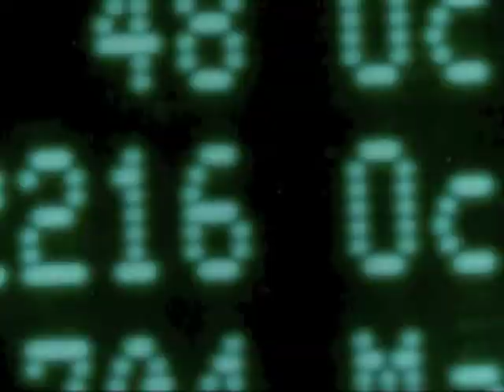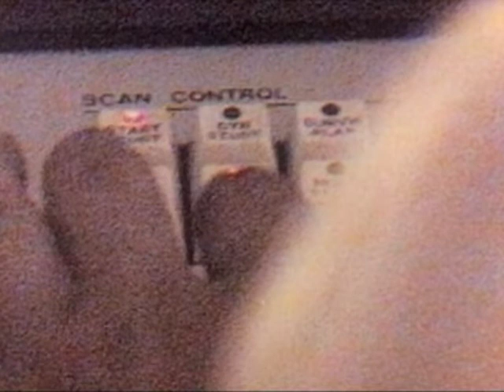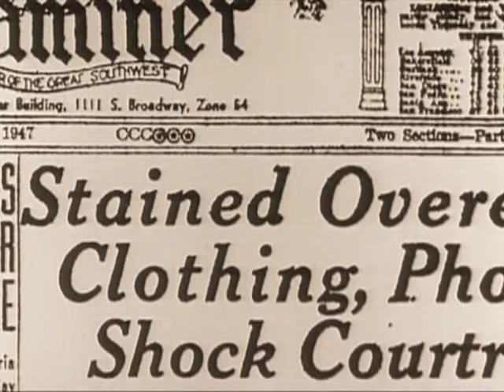Lewis Baltz - ENG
Lewis Baltz

Only Exceptions, at Fondation A Stichting, from 19 January until 30 March 2014

Video by  LA Sept Arte - CNP - KS Visions - France 1998